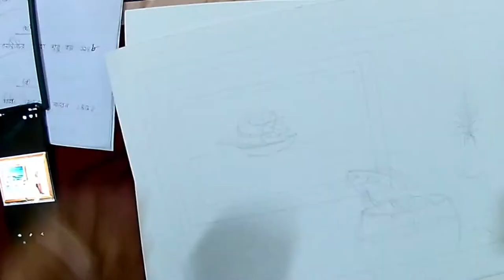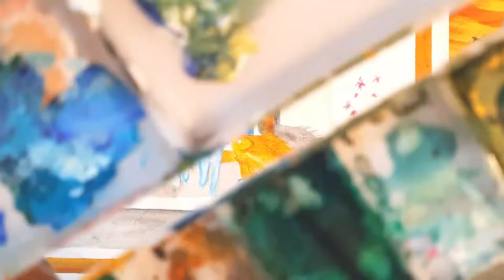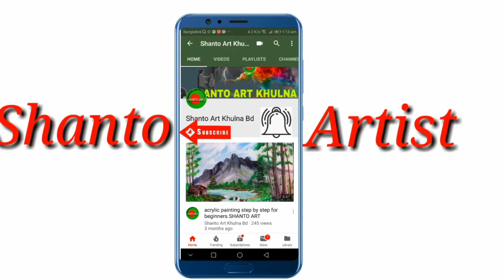3DAcrylic on canvas Landescepe painting||Shanto Art Khulna BD ||Sadhon mondol shanto ||2019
3DAcrylic on canvas Landescepe painting||Shanto Art KhulnaBD||Shanto Art KhulnaBD-2019
Santo_Art_khulna_BD is art channal that"s focus on ART videos.
Easy landscape drawing step by step.Drawing of natural scenery in an easy way.Natural scenery drawing. Easy landscapes painting. This is a beautifully landscape scenery. watch the video for easy by step guide for painting this beautifully scenery.
santo art Khulna Bd.
Asif Tutorial & high school.( Art★Teacher)
Name
Artist-sadhon_mondol_shanto
Media-shanto Art  Khulna Bd
Color-acrylic on canves
Edit- sadhon mondol shanto
🎵Music🎵
Thanks for my painting video.